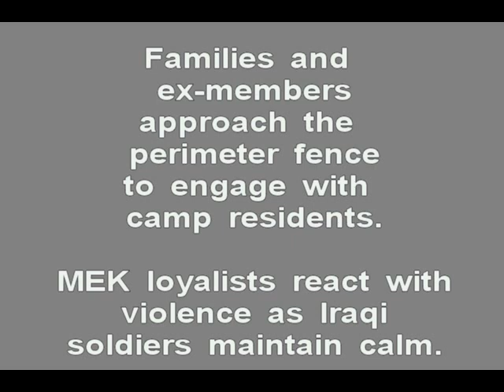Mojahedin Khalq, Rajavi cult, Camp Ashraf, December 2011.WMV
Families of MEK hostages are met with the violent resistance of Rajavi's loyalists as they approach the perimeter fence to try to engage with camp residents.
Rajavi's loyalists are dismayed as families read out the testimonies of victims of Rajavi's sexual exploitation, the MEK response is to drown their voices with their own propaganda.